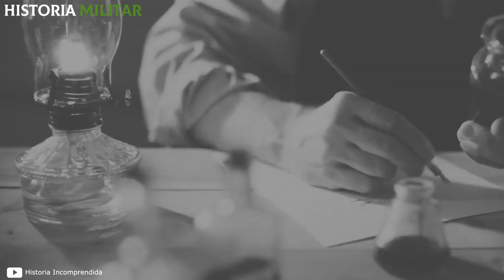¡Los BRUT4LES CASTIGOS en el campo de concentración nazi!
El 24 de agosto de 1943 el partido nazi ordenó arrestar a uno de sus miembros. La detenida era Ilse Koch, la esposa de un comandante de las SS. Junto a su marido, había estado a cargo de la dirección del campo de concentración de Buchenwald, uno de los más grandes de Alemania, por donde pasaron cientos de miles de judíos, rumanos, prisioneros políticos y soldados enemigos. Se calcula que allí murieron más de 50 mil personas a causa de las ejecuciones, pero también por la falta de comida y las malas condiciones sanitarias.